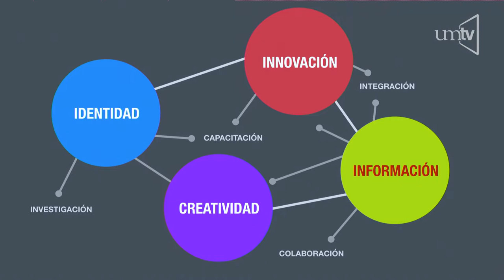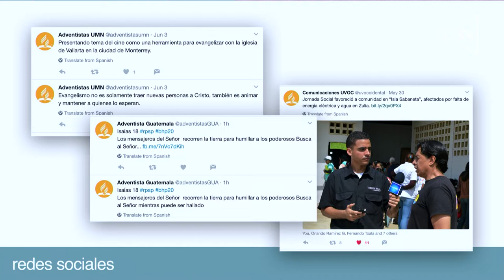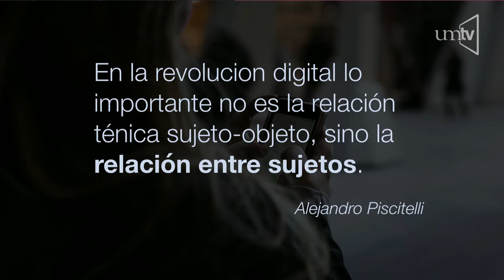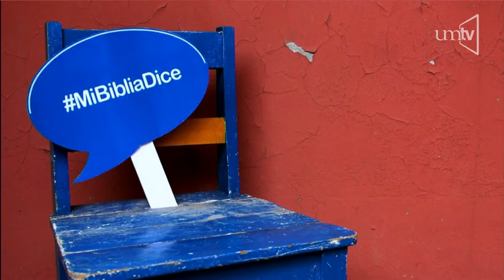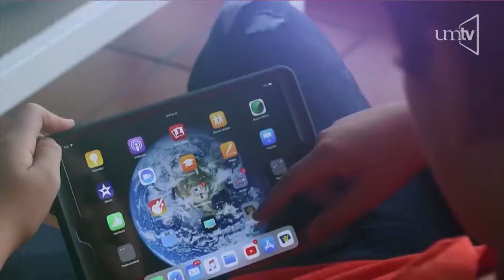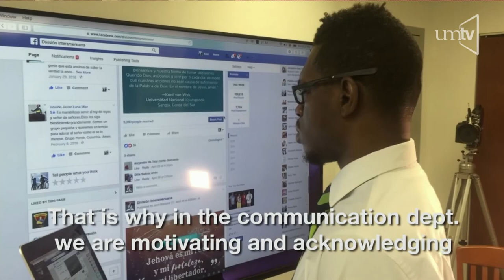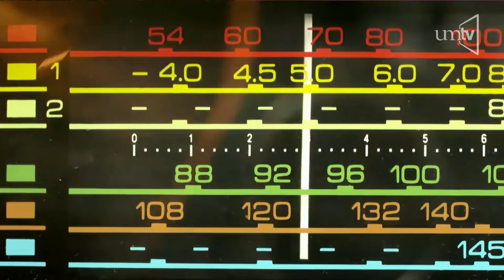Discípulos Creativos - 11 - Abel Márquez